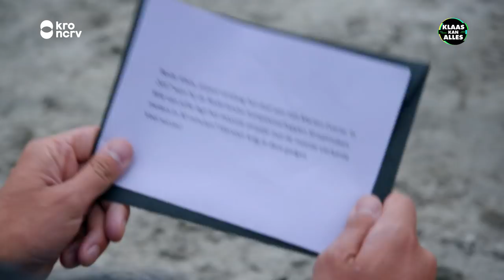MARTEN WIL WINNEN! // Lukt het Klaas om kampioen straatmaken Marten Everse te verslaan?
Klaas gaat deze week aan tegen de Nederlands Kampioen straatmaken: Marten Everse. Met een machinale bestratingsklem hoopt Klaas het snelste en netste straatje te leggen.